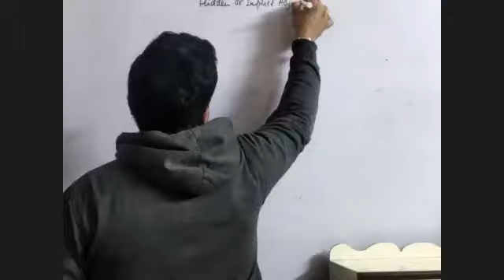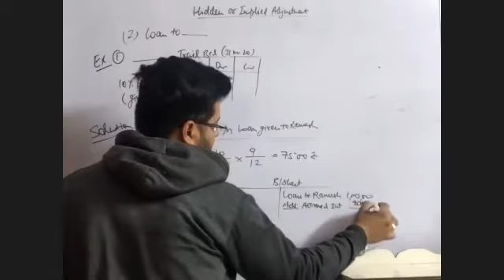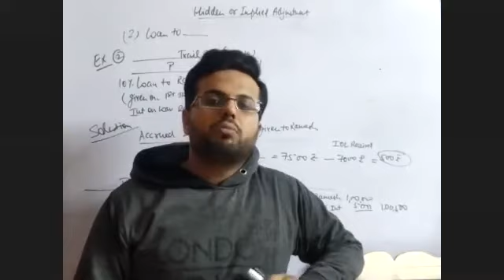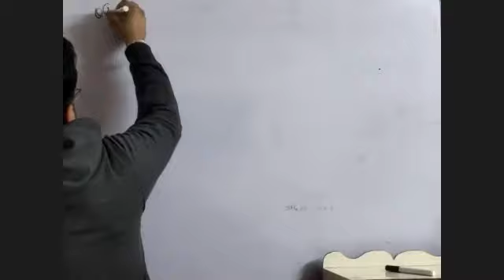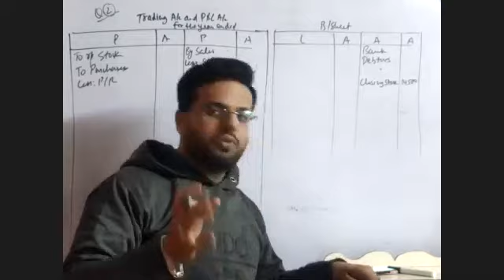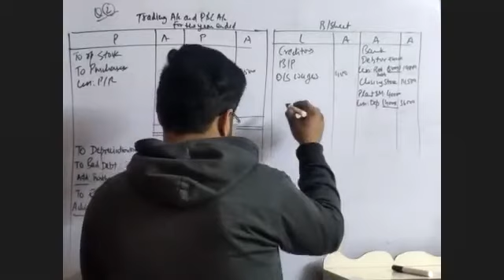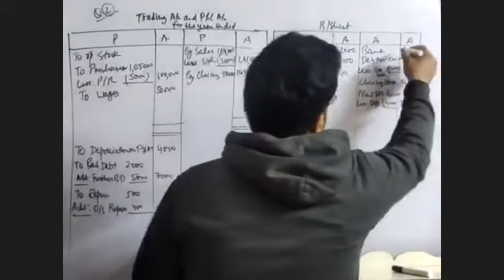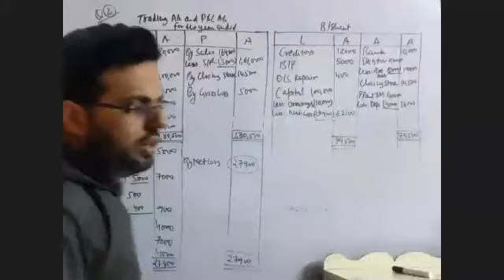Class 11 Accounts - Ch 19 - Ep 11 - QA 2 Implied Adjustment (Loan given and Investment Interest)